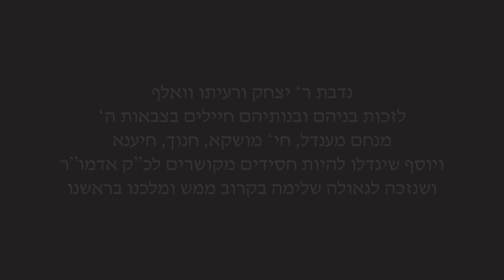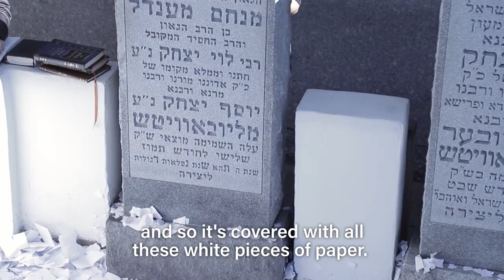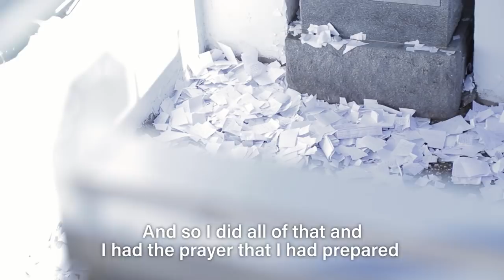Mark Rice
Mark put the note down at the graveside and instantly altered Nathan’s dating life… for the better.

The Zohar teaches that “A tzadik who departs is to be found in all worlds more than in his lifetime.” Because he is free of his corporeal limitations, the tzadik is able to grace those who connect to him with the full impact of his spiritual energies, imparting to them the love and fear of G-d, and showering them with abundant blessing and extraordinary miracles. Upon the passing of his father-in-law and predecessor, the Rebbe advised people to continue jotting down their requests and to read the note (or place it on the table) in the room where he received people during his lifetime or at his graveside. “The Rebbe,” he said, “will find a way to respond.” In a similar fashion, Jews around the globe today continue seeking direction, blessing, and advice from the Rebbe, Rabbi Menachem M. Schneerson, visiting his resting place or slipping a note into a volume of his holy work. Here are their stories and how the Rebbe came through for them in extraordinary ways.